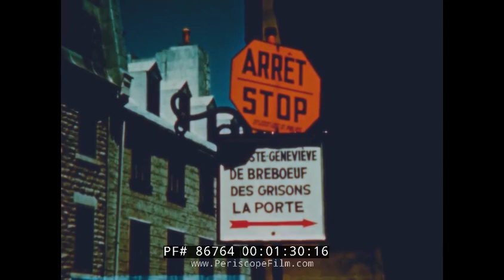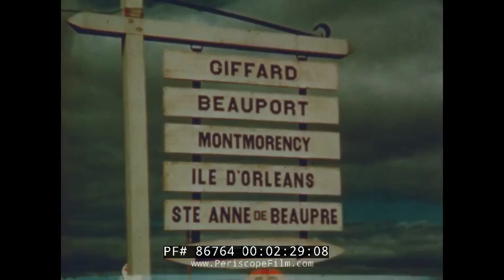HISTORIC QUEBEC CANADA TRAVELOGUE FILM SAGUENAY RIVER 86764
Dating to 1956, this historic travelogue of Quebec, Canada presents the many sights of Quebec City including the St Lawrence River, La Porte St. Louis,  General Montcalm's headquarters, the business and residential areas, the Basilica of Sainte-Anne-de-Beaupré, agricultural areas, the Montmorency River Falls,  Lake St. Joseph, the beach and various activities including boating, water skiing and sailing.  At 4:48 the Tadoussac, a passenger ship from the Canada Steamship Lines, is seen.  At the 5:30 mark, the Tadoussac continues cruising on the Saguenay River. The Richelieu Manor Hotel is also seen at 5:10,  and the Gaspe Peninsula at 6:00.  The Statue of the Virgin appears at 5:45.